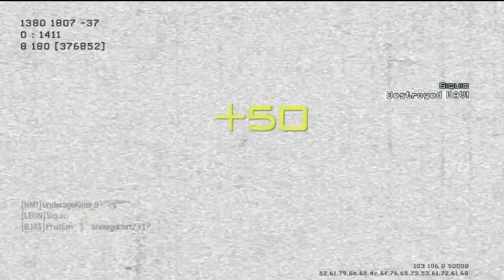59-2 Dom on MW3 - Have fun in Life!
Too often we get caught up doing "work" that we forget that we control how we perceive things and that no matter what we're doing, we can take something positive from it.  What do you think?